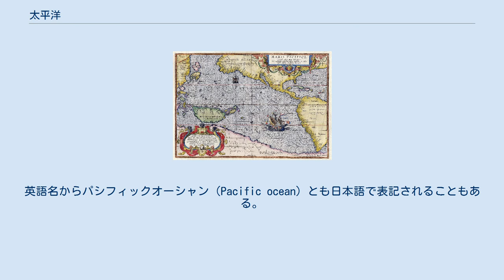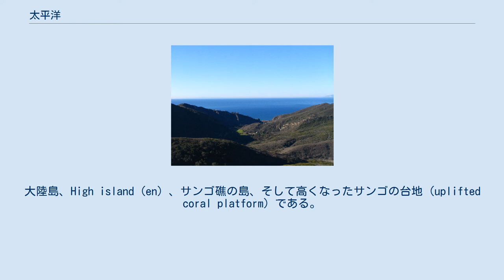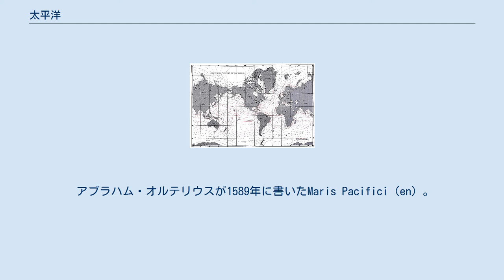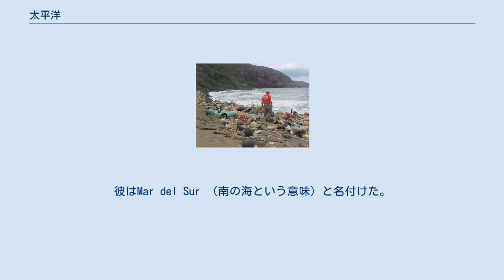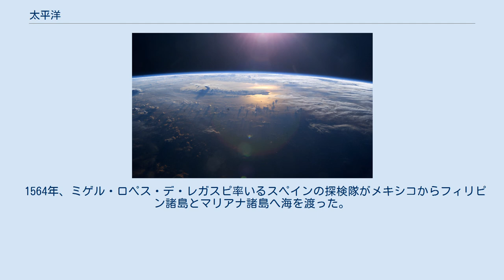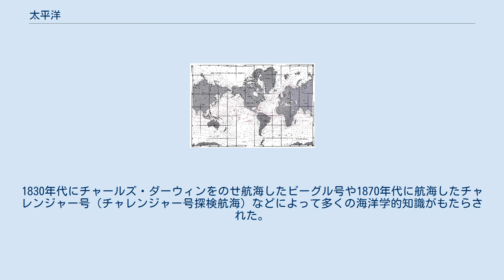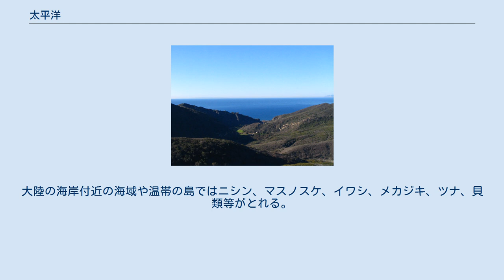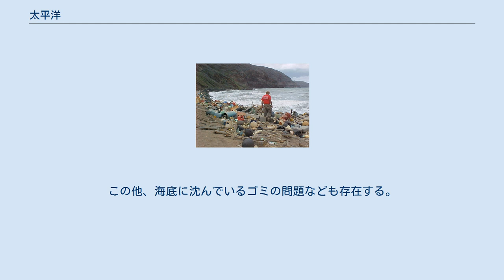太平洋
太平洋の位置 太平洋（たいへいよう）とは、アジア（あるいはユーラシア）、オーストラリア、南極、南北アメリカの各大陸に囲まれる、世界最大の海洋のこと。
大西洋やインド洋とともに、三大洋の1つに数えられる。
日本列島も太平洋の周縁部に位置する。
面積は約1億5555万7千平方キロメートルであり、全地表の約4分の1にあたる。
英語名からパシフィックオーシャン（Pacific ocean）とも日本語で表記されることもある。
 太平洋は地球表面のおよそ3分の1を占め、その面積はおよそ1億7970万平方キロメートルである。
これは世界の海の総面積の46%を占め、また地球のすべての陸地を足したよりも広い。
また、日本列島のおよそ473倍の面積である。
 北極のベーリング海から南極海の北端である南緯60度（古い定義では南極大陸のロス海までだった）まで、およそ1万5500キロメートルある。
太平洋は北緯5度ぐらい、つまりおおよそインドネシアからコロンビアとペルーの海岸線までの辺りで東西方向の幅が一番大きいおよそ1万9800キロメートルになる。
これは地球の半周とほぼ同じ長さで、地球の衛星である月の直径の5倍以上の長さである。
また、現在分かっているうちで地球上で一番深いところであるマリアナ海溝は太平洋にあり、その深さは海面下1万911メートルである。
太平洋の平均深度は4028メートルから4188メートルである。
 太平洋には2万5000もの島がある。
これは、太平洋以外の海にある島をすべて合計した数よりも多い。
大部分は赤道より南にある。
部分的に沈んでいる島も含めて、その数は継続的に多くなっている。
 太平洋は現在プレートテクトニクスによって、長さにして1年におよそ2から3センチずつ狭まっており、面積にして1年におよそ0.5平方キロメートルずつ狭まっている。
その一方で大西洋は広がっている。
 太平洋の西側のへりには不揃いな海が多くある。
大きいものとしてはセレベス海、サンゴ海、東シナ海、南シナ海、フィリピン海、日本海、スールー海、タスマン海、黄海などがある。
太平洋は、西部にあるマラッカ海峡でインド洋 とつながり、東南部にあるドレーク海峡およびマゼラン海峡で大西洋とつながり、北部のベーリング海峡で北極海とつながる。
 太平洋は、ほぼ中央を通る180度経線を境に西半球と東半球とに分けられている。
東半球にある部分を西太平洋といい、西半球にある部分を東太平洋という。
180度経線は基本的には日付変更線と可能な限り同一になるように定められており、両者が異なる場合も海上を通るように設定されているため、太平洋は中央部で日付変更線に分断される形となっており、東西で日付が1日違う。
 日本では、日本沿岸の海域で単に「太平洋」と表記する場合、国際水路機関が1953年（昭和28年）に定義した「太平洋」（図の濃い水色部分）ではなく、北太平洋及びフィリピン海を併せた海域を指すことが多い。
即ち、日本海、オホーツク海、東シナ海及び瀬戸内海は「太平洋」には含まれないことが多い。
 マゼランがマゼラン海峡からフィリピンまで航海した時、その旅程のほとんどは実に穏やかだった。
しかし、太平洋は常に穏やかなわけではない。
多くの熱帯低気圧が太平洋の島を襲う。
環太平洋地域には火山が多い。
また地震もよく起こり、それに伴ってしばしば津波も発生し、多くの街や島を破壊してきた。
 探検家のフェルディナンド・マゼランが、1520年 - 1521年に、世界一周の航海の途上でマゼラン海峡を抜けて太平洋に入った時に、荒れ狂う大西洋と比べたその穏やかさに、"Mar Pacifico" （マレ・パシフィクム、平和な海）と表現したことに由来する。
マゼランが太平洋に入りマリアナ諸島に至るまで暴風に遭わなかったことからこのように名付けたともいう。
 明代末の中国では1602年にイエズス会士マテオ・リッチが世界地図『坤輿万国全図』を作成した。
この地図は世界の地理名称をすべて漢語に翻訳したものだが、太平洋全体に対する表記はなく、北海、南海、東南海、西南海、大東洋、小東洋、寧海という7つの海域名称を付けている。
 マテオ・リッチの世界地図『坤輿万国全図』は日本にも伝来し、1698年頃に書かれた渋川春海の『世界図』では北太平洋に「小東洋」と記されている。
幕末になりパシフィック・オーシャンの日本語訳である「太平洋」が使われるようになった。
 潜水艦のトリエステ。
1960年1月23日にマリアナ海溝の底へ潜った。
 太平...